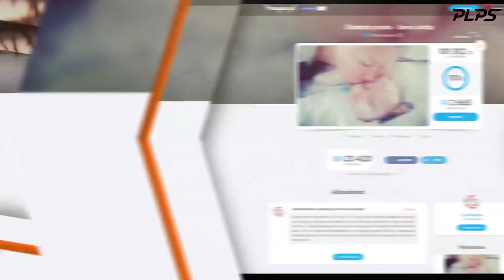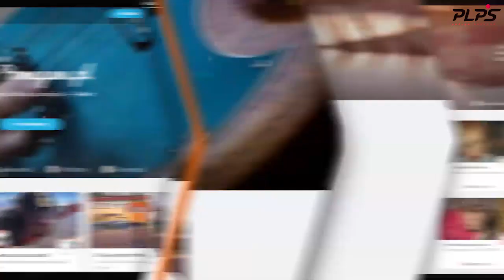Wydanie specjalne „Z obu stron siatki”: o dwóch takich, co sprzedają czapy i niosą pomoc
Zapraszamy na specjalny odcinek magazynu, który nagrywaliśmy w trakcie turnieju finałowego Pucharu Polski. Karol Kłos i Andrzej Wrona opowiadają m.in. o swoim nowym pomyśle na pomaganie. Gościem specjalnym była też m.in. kracząca wrona...
W każdym kolejnym tygodniu będziemy prezentować kolejne specjalne odcinki, w których wystąpią Michal Masny z Maciejem Muzajem, Krzysztof Ignaczak, Grzegorz Bociek, Daniel Pliński z Arturem Szalpukiem oraz Miłosz Hebda z Mateuszem Miką. Bądźcie czujni!